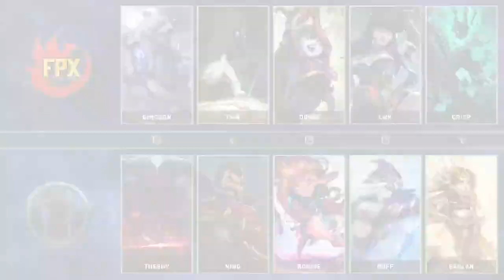FPX vs IG - Game 5 | Round 1 Regional Qualifier 2020 LPL | FunPlus Phoenix vs Invictus Gaming G5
lpl Round 1 IG vs FPX Game 5 Regional Worlds Qualifier China LPL Summer 2020 - Invictus Gaming vs FunPlus Phoenix Game 5 | FPX vs IG G5 2020 English VOD | FunPlus Phoenix vs Invictus Gaming G5 VOD
League of Legends Pro League China LPL Summer 2020 Regional Qualifier for S10 Worlds 2020.
Fifth match of the day - Invictus Gaming vs FunPlus Phoenix best of 5 Game 5. IG vs FPX G5.

FunPlus Phoenix Line-up:
Top - Gimgoon Volibear
Jungle - Tian Kindred
Mid - Doinb Lulu
ADC - Lwx Caitlyn
Support - Crisp Thresh

Invictus Gaming Line-up:
TheShy - top Ornn
ning - Jungle Graves
Rookie - mid Zoe
Puff - ADC Ashe
Baolan - Support Leona

Patch: 10.16 - Season 10
Game date: 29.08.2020 | 08/29/2020 | August 29th 2020
Game place: china